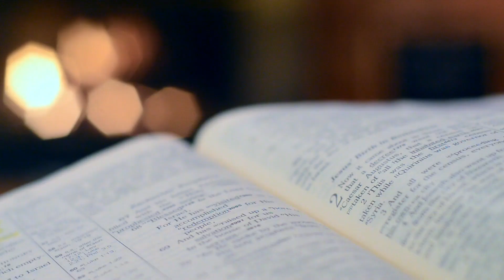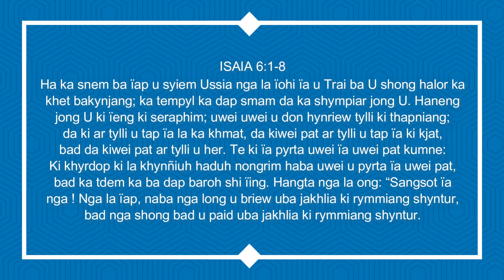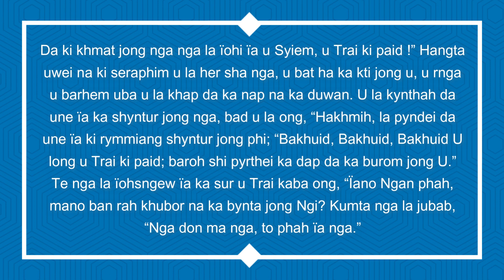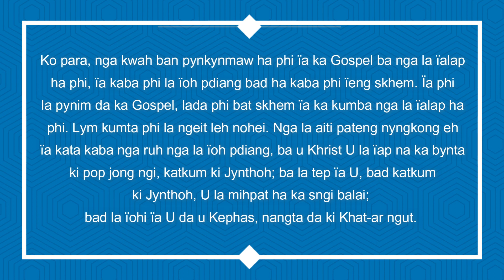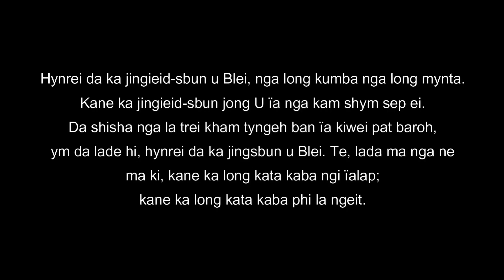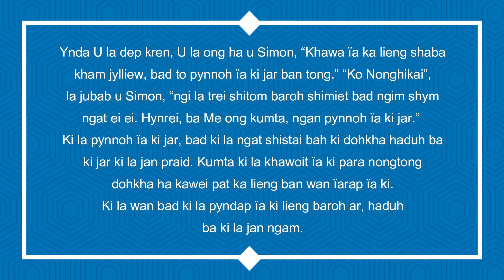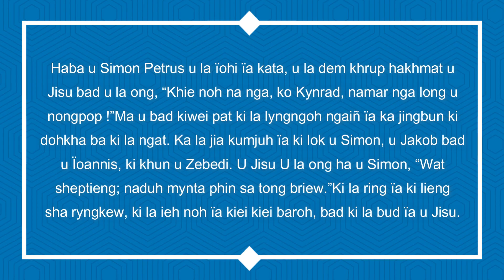KI JINGPULE: KA MASS HA KA SNGI U TRAI KA TAIEW BASAN KA POR LAIT-IA 06-02-2022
ISAIA 6:1-8
KA JINGPULE BA-AR
1 KORINTH 15:1-11
KA GOSPEL
LUKAS 5:1-11